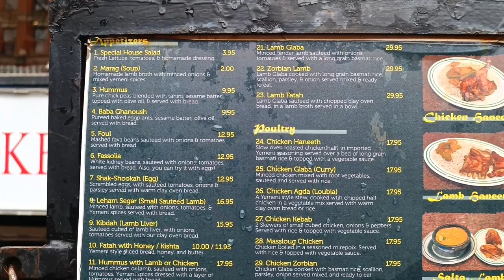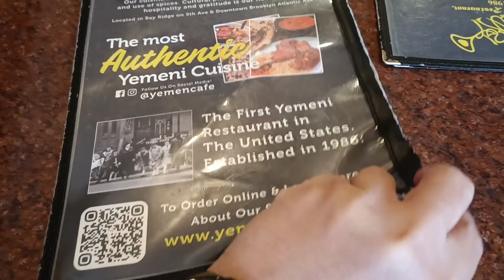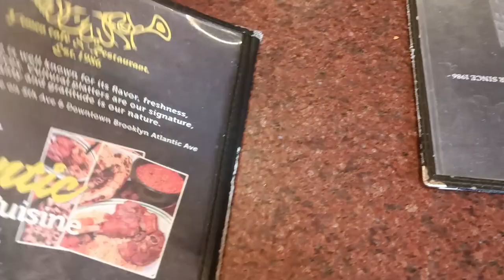Hari Ini di New York City - 11 March 2023